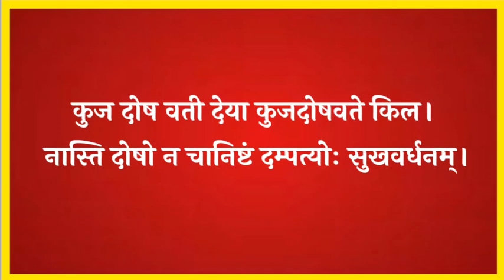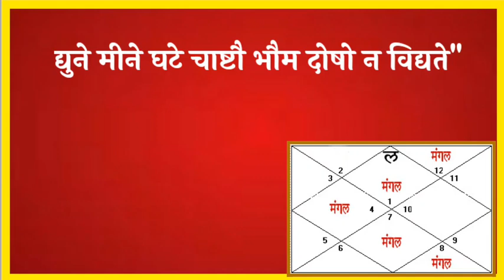मांगलिकदोष, देखे कुंडली में मांगलिक दोष, manglik dosh, kaise dekhen manglik dosh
कुंडली में देखे मांगलिक दोष